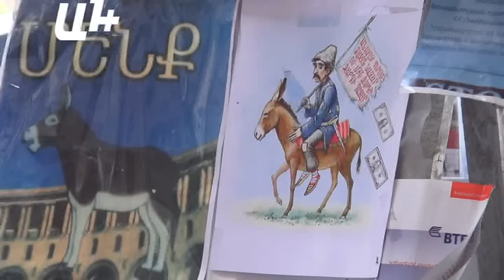9 տարի փոխհատուցում են պահանջում